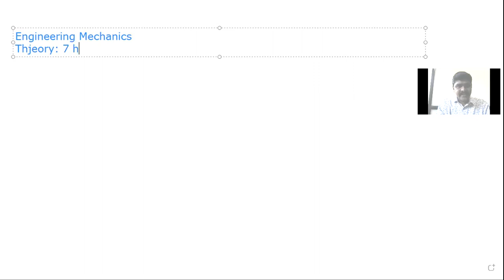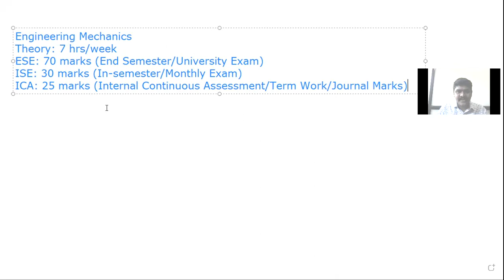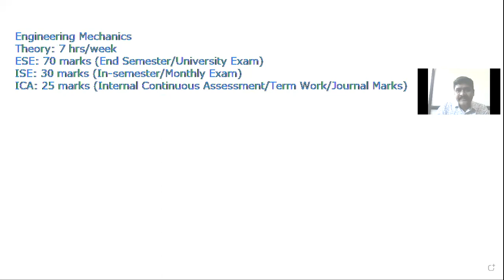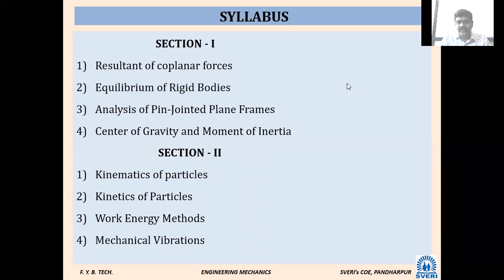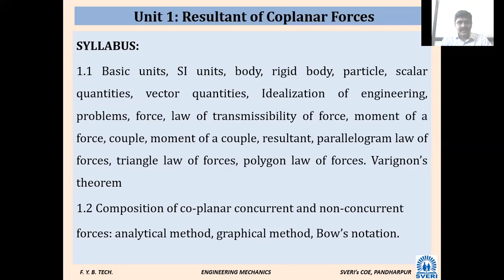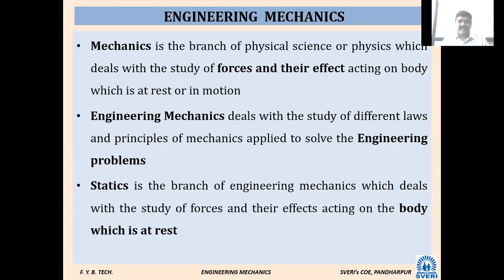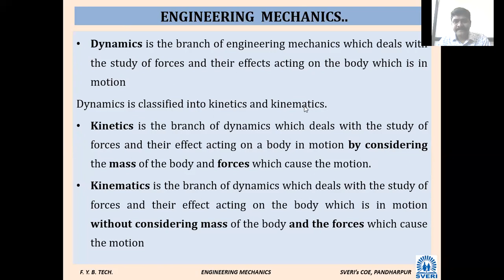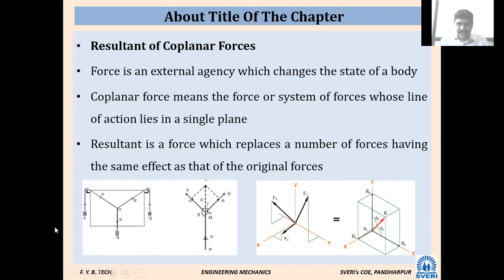EM L2 18 Dec 21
Unit 1 Resultant of Coplanar Forces